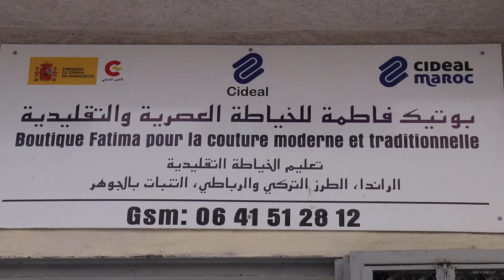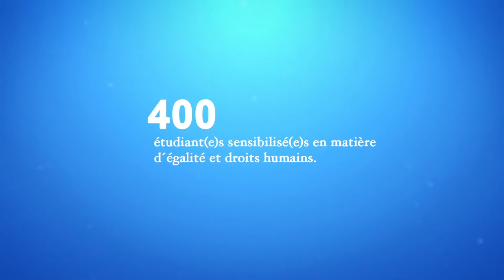(Extracto) Apoyamos la inclusión socio laboral de más de 500 mujeres en situación de vulnerabilidad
Desarrollamos en Tánger el proyecto  “Garantía de los derechos humanos y promoción de la integración  socioeconómica de las mujeres en situaciones de extrema vulnerabilidad", financiado por la Agencia Española de Cooperación al Desarrollo (AECID), en colaboración con las entidades marroquíes CIDEAL Maroc, la Asociación DARNA y la Fundación Oriente-Occidente.

Su principal objetivo es precisamente reducir las dificultades que obstaculizan el proceso de  empoderamiento económico y social de las mujeres de la provincia en situación de vulnerabilidad.